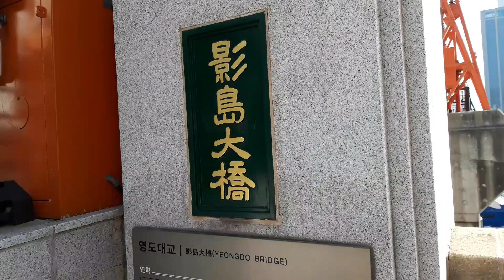[부산여행] 영도다리 내려갑니데이 ~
올라갔으면 다시 내려와야죠  ㅎ